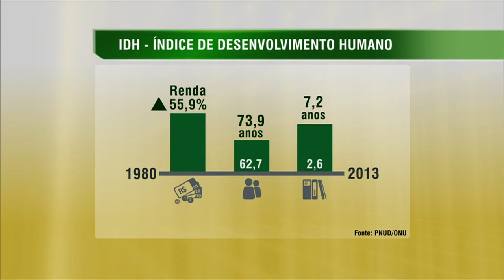Brasil reforçará mensagem de solidariedade aos refugiados na Assembleia Geral da ONU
ATIVIDADES DA PRESIDENTA - 28.09.15: Chefes de Estado e de Governo se reúnem nesta segunda-feira (28) na abertura da 70ª Assembleia Geral da ONU, que ocorre em Nova York. Como é tradição desde o primeiro encontro, em 1947, o Brasil abre o debate geral.O governo brasileiro levará à comunidade internacional uma mensagem de solidariedade em relação à crise humanitária que atinge refugiados vítimas de violação dos Direitos Humanos.